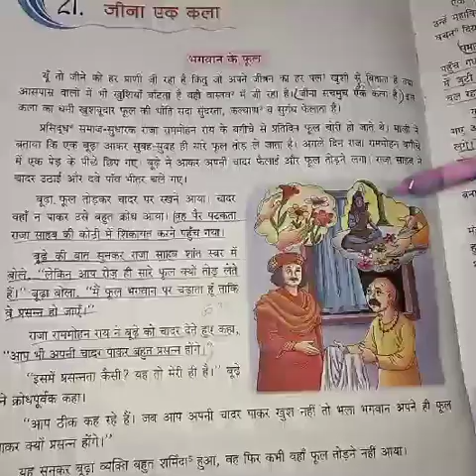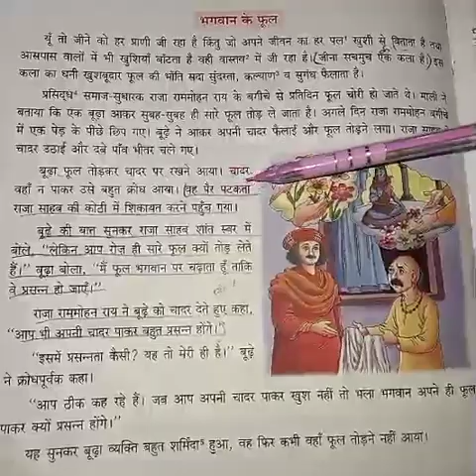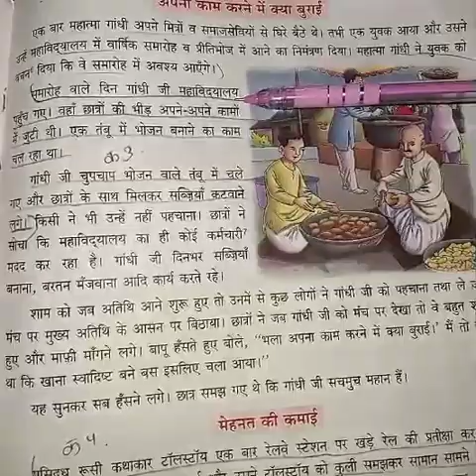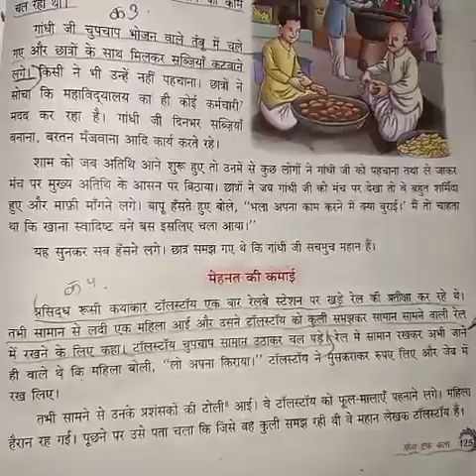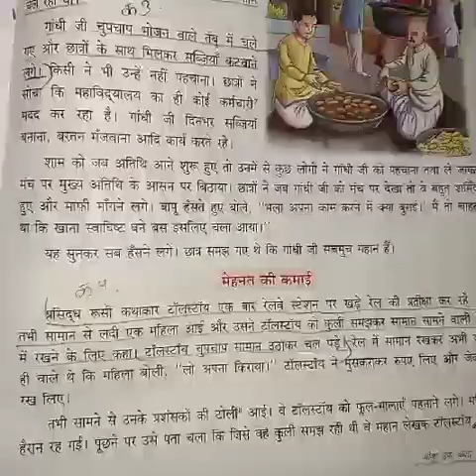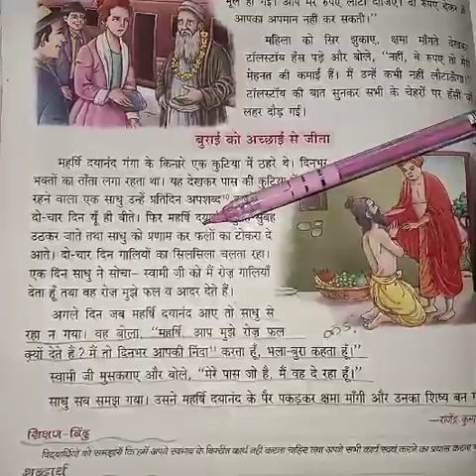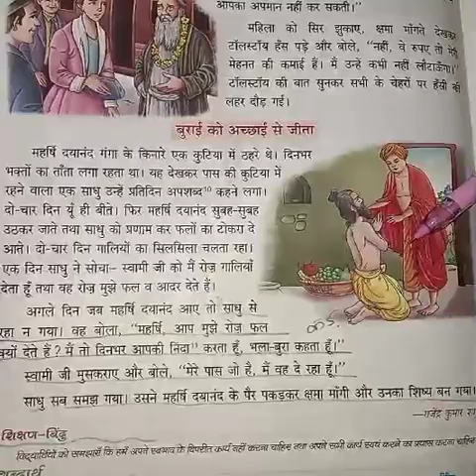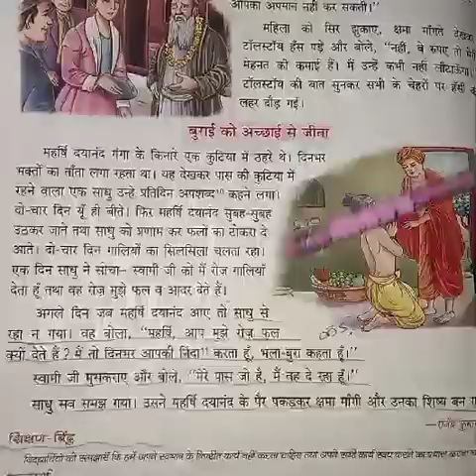STD V Ch 21 Hindi